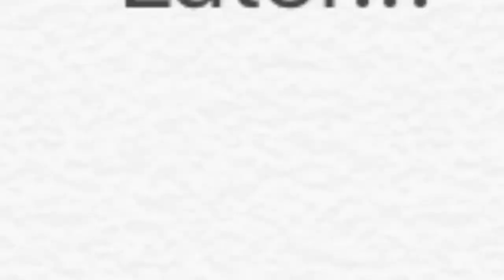Box crab eats clam!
My Box crab loves to eat fresh clams that I get from my local market.  I find it amazing how he can open it with his claws then eat the insides.  He also will eat frozen shrimp, blood worms, fish, and artificial foods.  I hope you enjoyed this video!

-Saltwaters Hawaii